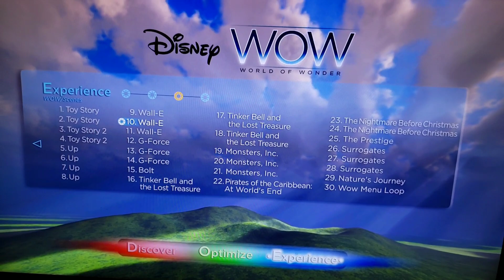🤔A Quantum Dots BEAST!?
》Overview: ep.842
Setting the record straight for those who doubt what I say.

》Source:
Quantum TV

》Summary:
Setting the record straight